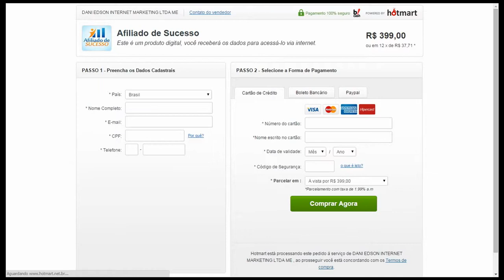Treinamento Afiliado de Sucesso - Com Dani Edson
Afiliado de Sucesso é um treinamento completo, passo a passo, em vídeo-aulas de fácil entendimento, destinado a ensinar qualquer pessoa a construir um negócio sólido e lucrativo na Internet como afiliado de produtos digitais do Hotmart começando do zero.

As aulas são ministradas pelo especialista em Internet Marketing e Top Afiliado Dani Edson que tem mais de 15 anos de experiência em negócios online.

Neste treinamento são ensinadas técnicas e estratégias comprovadamente eficientes para gerar os melhores resultados, as mesmas utilizadas pelo próprio Dani Edson e muitos outros afiliados de sucesso da atualidade.